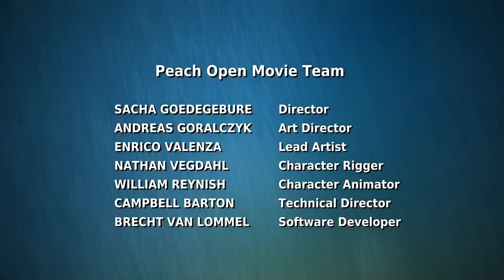Kids , Children's Channel, programs. Animals, songs,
Kids rhyme Songs - 3D Animation For Children ,
top child tips,
Color Song | Baby Nursery Rhymes for Children and HUBBA BUBBA Lollipop | Baby Song | Kids Song!